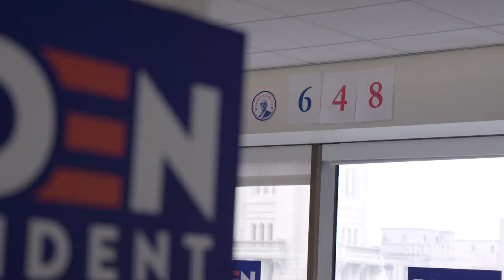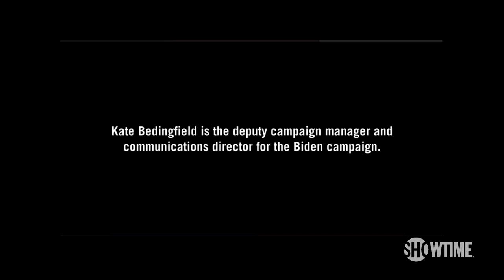Inside Biden HQ & His Super Tuesday TV 'Blackout' | THE CIRCUS | SHOWTIME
John Heilemann goes inside Biden headquarters in Philadelphia to interview the campaign’s senior adviser, Anita Dunn, and deputy campaign manager, Kate Bedingfield, about Super Tuesday and the intensity of the race ahead. All episodes of The Circus are now streaming with the Paramount+ with SHOWTIME plan.